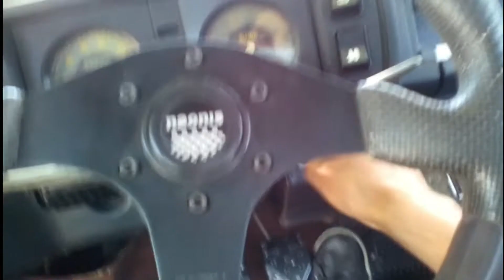Escape para el 128!!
Buenas gente tanto tiempo, hoy les traigo este video que espero que les guste!

Comenten y tiren ideas para próximos videos...